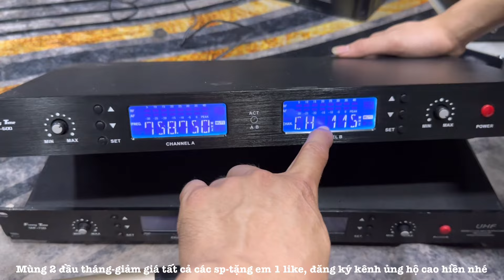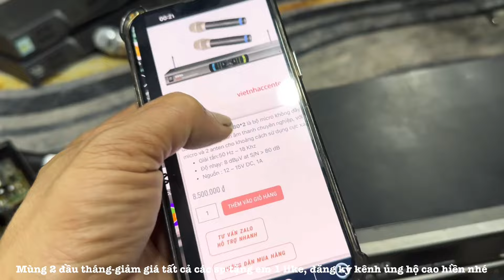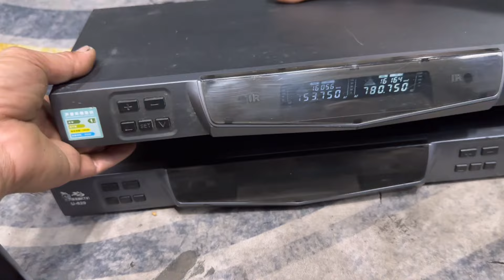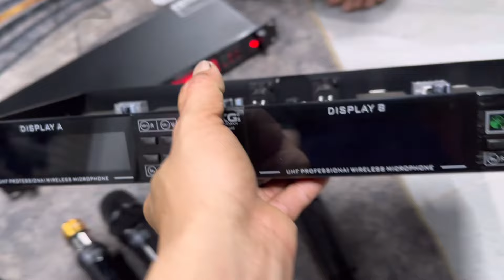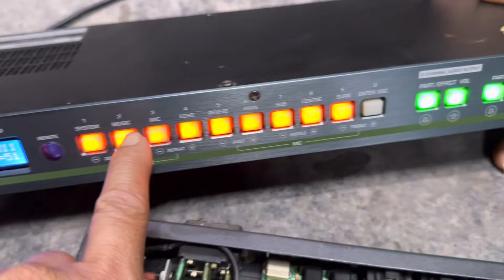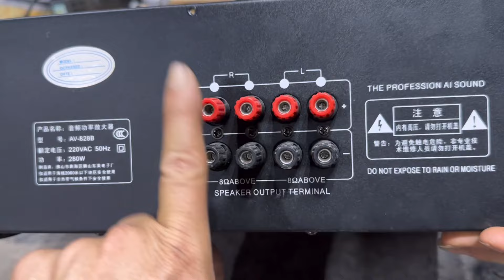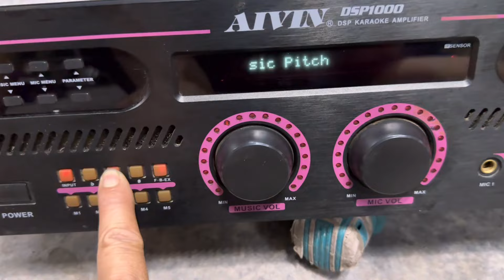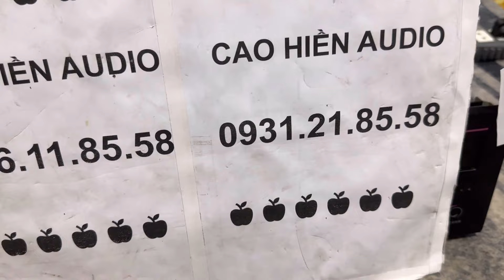Vang số, đẩy liền vang nhật, micro bão lẻ lô xả hàng-mời các bác lựa chọn-0936.118.558